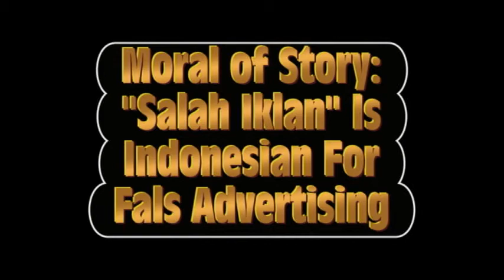Salah Iklan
Come